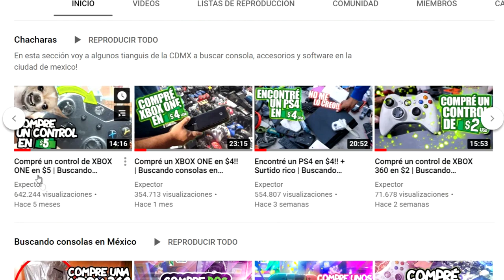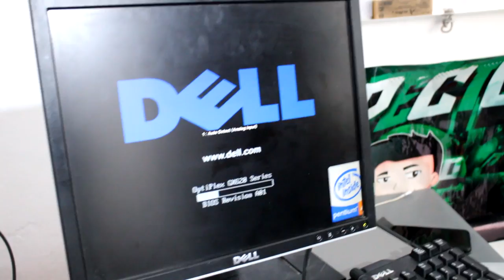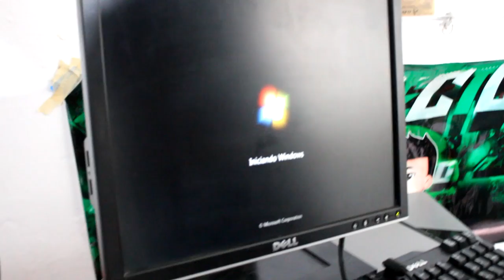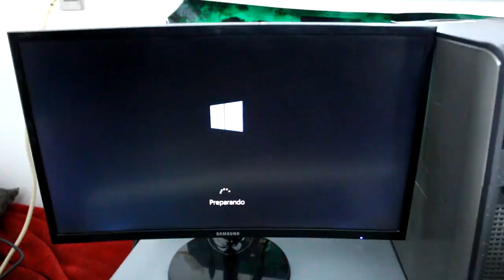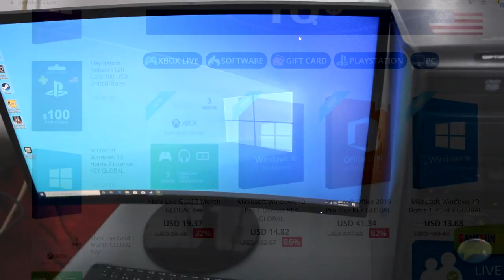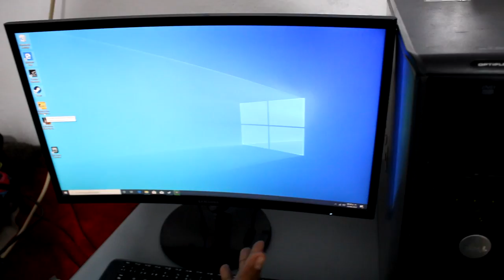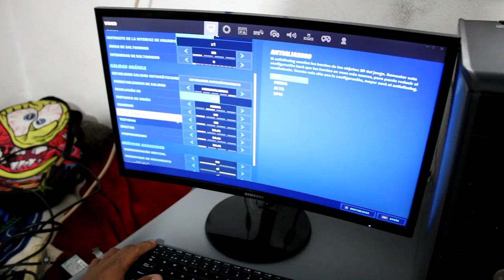Compré un PC "GAMER" en $30!!! | Buscando consolas baratas en México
Participa y apoyame en mi canal de COS.TV!!